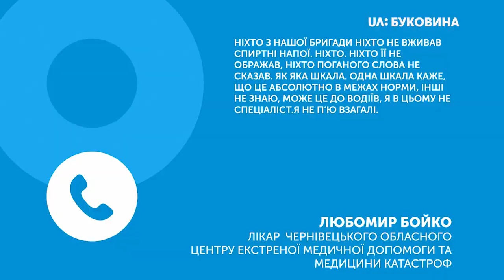18.03.2019. Новини. 20:50